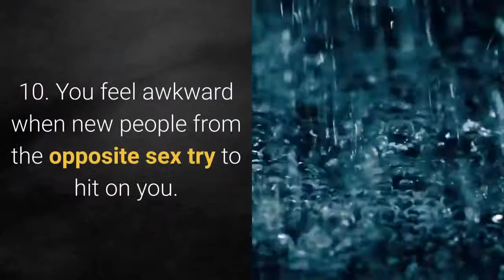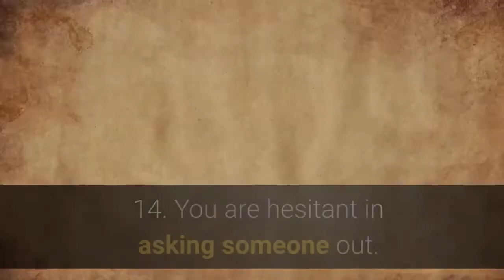17 Signs That Show You Have Never Ever Dated Before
This is the video summary of an article on 17 Signs That Show You Have Never Ever Dated Before.